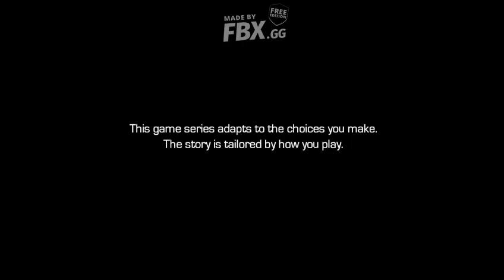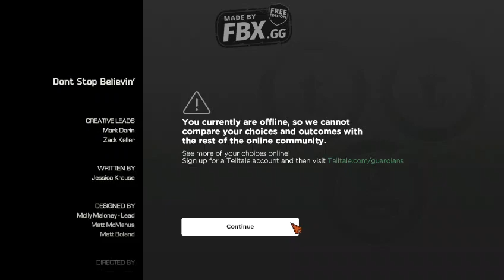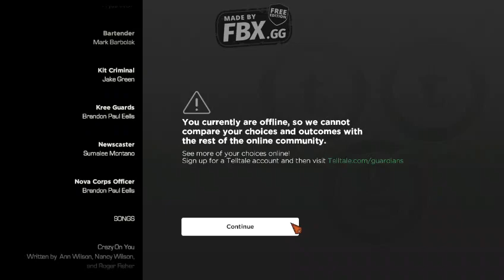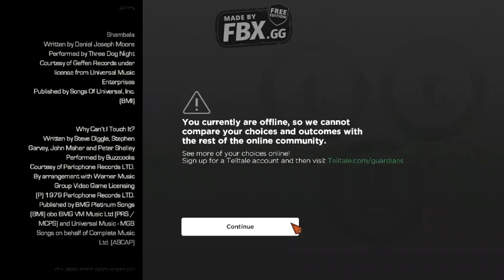Guardians Of Galaxy Episode 5 - Good Choices